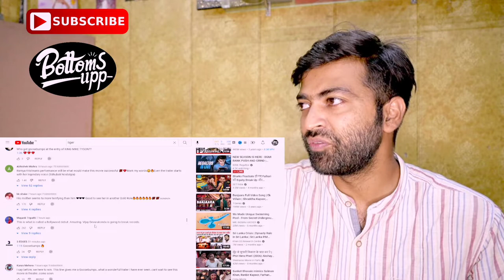LIGER TRAILER REACTION | Vijay Deverakonda,Ananya Pandey, Mike Tyson | +Trailer Breakdown | BU